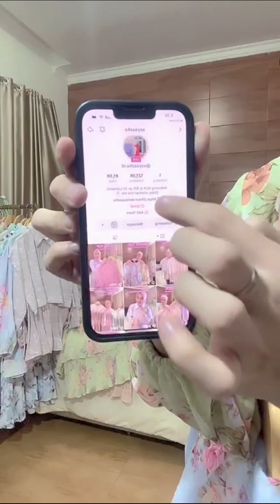MODEL BAJU KEKINIAN SIMPEL ENAK BUAT HARIAN NGATAR ANAK SEKOLAH